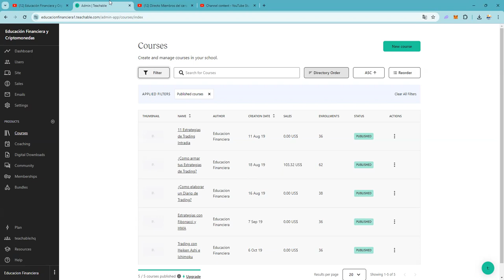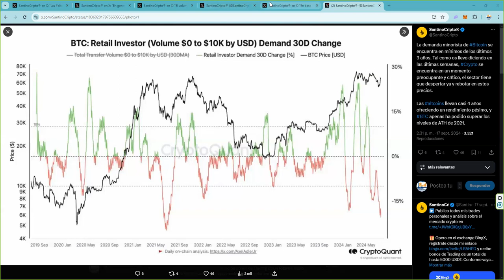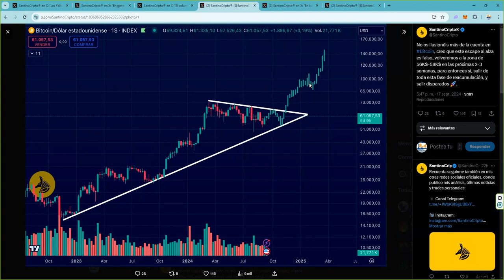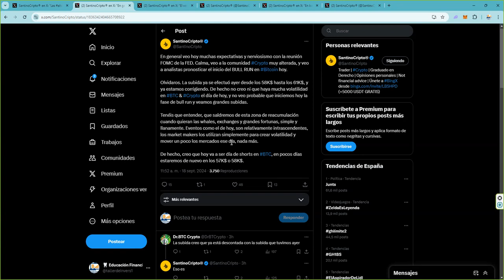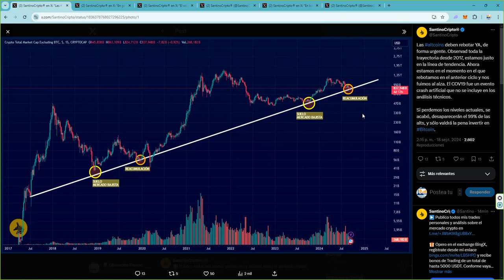Vimos venir esta situacion con bitcoin ethereum altcoins 👉 ¿Ahora que hacemos con las crypto?